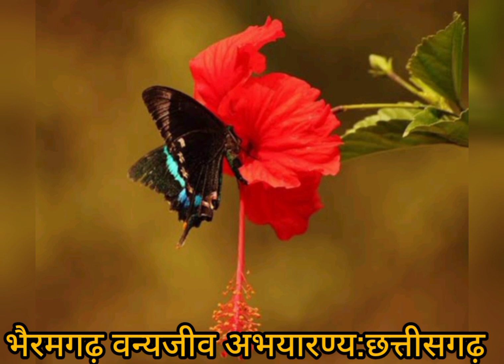Bhairamgarh Wildlife Sanctuary Chattisgarh(भैरमगढ़ वन्यजीव अभयारण्य:छत्तीसगढ़)